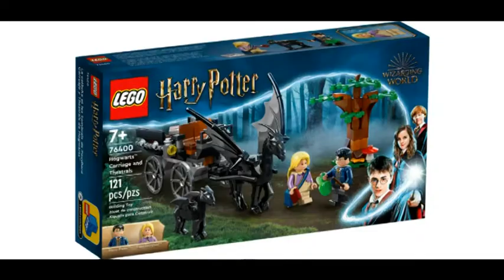Spielzeugkiste Lego 76400 Hogwarts™ Kutsche mit Thestralen Harry Potter Kids Toys kinderspielzueg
Viel Spaß wünscht euch:
Spielzeugkiste